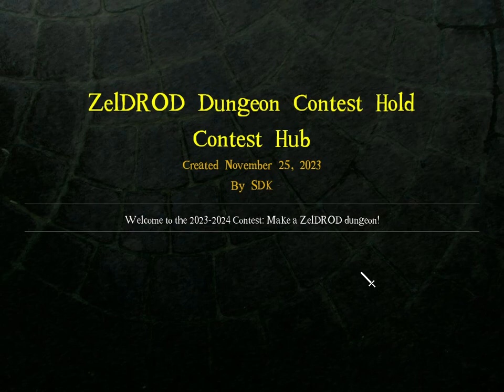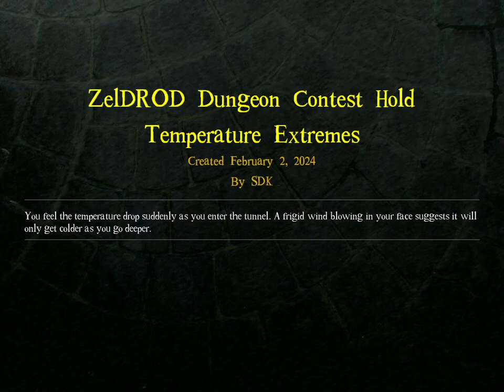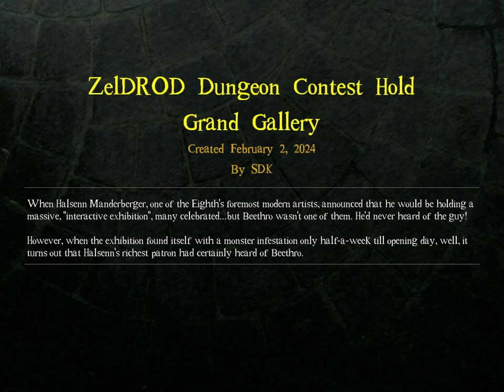DROD: ZelDROD Dungeon Contest Hold: Part 1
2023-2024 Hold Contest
Design a level that contains an upgrade item, that allows the player to complete the level.
This is the contest version of the hold.

0:00 Start
1:00 Temperature Extremes (incomplete)
11:32 Cave of Power
59:21 Grand Gallery
2:11:28 Power Grab
2:29:57 Temple of Blades